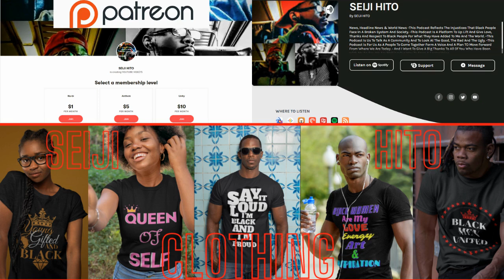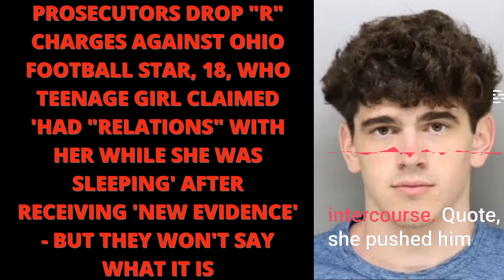|NEWS| So The Charges Got Magically Dropped